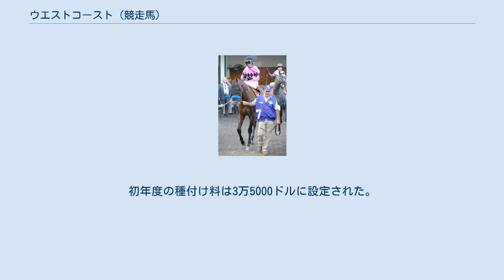ウエストコースト (競走馬)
ウエストコースト (West Coast) はアメリカ合衆国の競走馬、種牡馬である。
主な勝ち鞍は2017年のトラヴァーズステークス(G1)、ペンシルベニアダービー(G1)。
 2014年5月14日に誕生。
2015年9月のキーンランド1歳馬セールに上場され、ウエスト夫妻によって42万5000ドルで購買された。
遅生まれのため、馬主サイドの方針でクラシック出走には拘らずにじっくりと時間をかけて育成された。
 2017年2月にデビューを迎え、2戦目で勝ち上がった。
3戦目のレキシントンステークスは2着に敗れたが、次走から3連勝でロスアラミトスダービーを制して重賞勝ちを収め、「真夏のダービー」と称されるトラヴァーズステークスへと駒を進めた。
同レースにはケンタッキーダービー馬オールウェイズドリーミング、プリークネスステークス馬クラウドコンピューティング、ベルモントステークス馬タップリットも出走し、1982年以来35年ぶりにクラシック勝ち馬3頭が顔を揃えた。
その中でG1初出走の身ながら2着に3馬身1/4差をつけて完勝し、一気に世代の主役へと躍り出た。
ボブ・バファート師とマイク・スミス騎手のコンビは前年のアロゲートに続く同レース連覇となった。
 初G1制覇から1ヶ月後のペンシルベニアダービーでも早め先頭から直線で差を広げ、2着に7馬身1/4差をつけて圧勝。
鞍上のスミスも「3歳馬に敵はいない」と評し、古馬との対決が期待された。
ブリーダーズカップ・クラシックは4歳の強豪ガンランナー、アロゲートに対する3歳世代の代表として迎えたが、先行したガンランナーと同厩舎の4歳馬コレクティッド（Collected）には迫れず、3着に敗れた。
 クラシック三冠レースには未出走ながら夏以降の活躍が評価され、エクリプス賞最優秀3歳牡馬に選出された。
 2018年はペガサスワールドカップで再びガンランナーと対戦したが、力の差を見せつけられる形で2馬身半差の2着に敗れた。
しかし、3着のガンナヴェラには10馬身3/4の差をつけた。
その後はドバイワールドカップに遠征したが、レコード駆けしたサンダースノーに5馬身3/4差をつけられてまたも2着に敗れた。
 帰国初戦のオーサムアゲインステークスではアクセラレートの2着となる。
同レース後に翌年からの種牡馬入りが発表され、ラストランとなったブリーダーズカップ・クラシックでは7着と生涯初の大敗を喫して現役生活を終えた。
 2019年からレーンズエンドファームで種牡馬入りした。
初年度の種付け料は3万5000ドルに設定された。